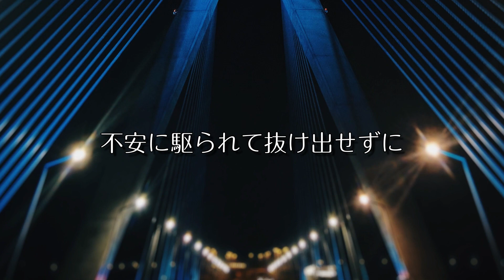【Mai】In My Shade【SynthesizerV】【オリジナル】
80年代っぽいAORです♪
なんとなく都会の夜といったイメージで作りました☆

「In My Shade」feat.Mai

Stay alone
欲張りな街で
降り注ぐ光 眩しすぎて

吐き出した煙の向こう側
歌声はかすれている
流星から選ばれた君を追いかけ
Can you fly at night with me？

Moonlight すべて照らして憧れも
震える指も 戸惑いも ここにある情熱も

裸足のままで夜を迷い歩く
確かなものはこの胸に
焦げるように残されたYour shade

Every day
勝ち負けの樹海
不安に駆られて抜け出せずに

情景はひどく歪んだまま
ステージは遥か彼方
君の名前追いかけてまた振り出しに

Moonlight すべて照らして哀しみも
声にならないこの声も 間違いだらけの道も

ひとりの夜にあの日を振り返る
確かなものは目の前に
寄り添うように浮かんだMy shade